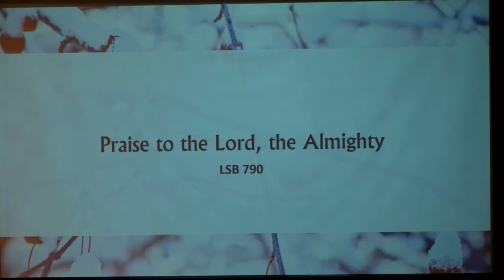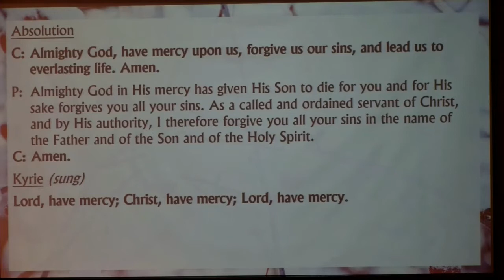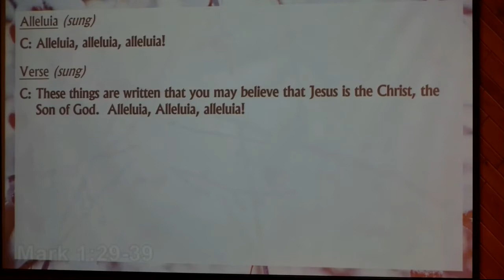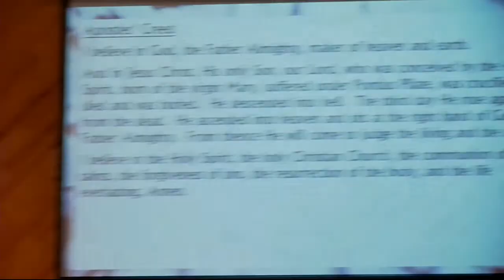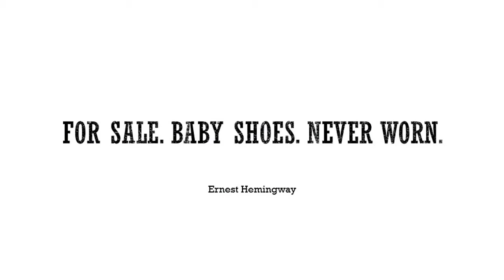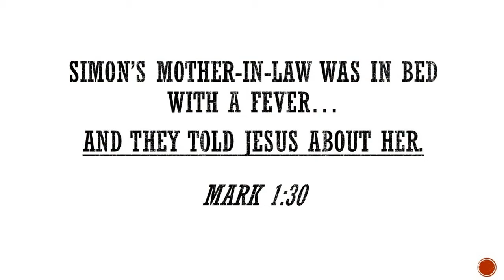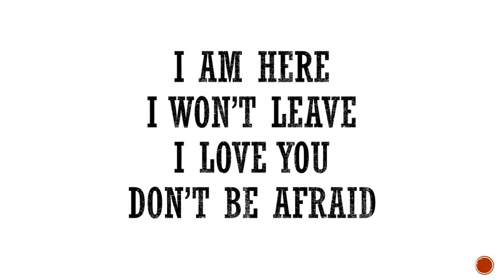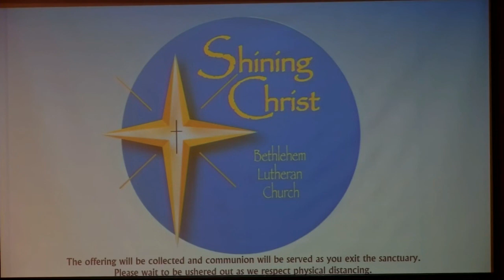“How to Face a Crisis” (02/07/2021)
Pastor Joel shares his message based on Mark 1:29-39